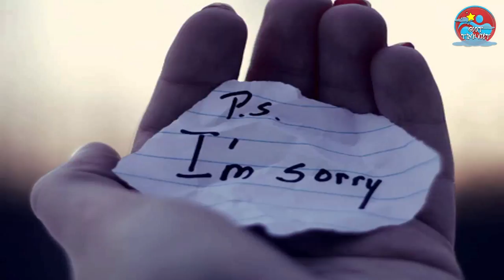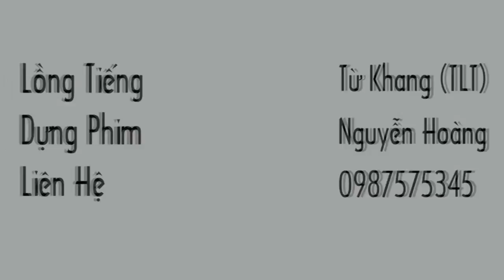GIỌT TÌNH VIỆT | ĐI QUA NGÀY MƯA BÃO